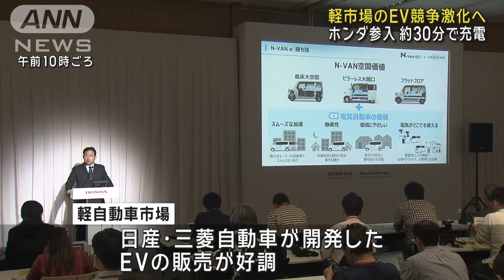約30分で充電 ホンダ初の軽EV投入 軽市場の競争激化へ(2024年6月13日)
自動車大手のホンダが、初めてとなる軽のEV＝電気自動車を発表しました。軽市場でのEVの競争が激しくなりそうです。

　ホンダが10月に発売するEVは商用の軽自動車で、ガソリンモデルと同様の荷物スペースの広さが特徴です。

　およそ30分で急速充電でき、一度の充電で245キロ走ることができます。

　ホンダは2040年までに日本市場向けの車種すべてをEVや燃料電池車にする計画です。

　日本で保有される車のおよそ4割を占める軽の市場では、日産などが開発したEVの販売が好調で、ホンダの参入で今後、競争が激化しそうです。